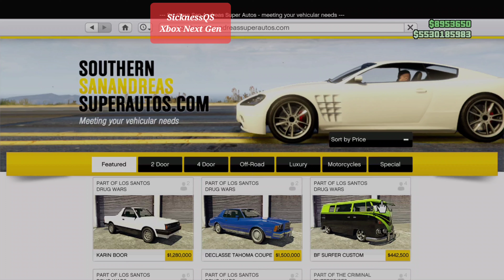(PATCHED)Mod Your Delivery Bike/Speedo to Delivery Bike!!! update 1.66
tags: merge netcut avenger planes plane speedo special vehicles netcut livery real Benny's merge easiest fastest rank up diamond big con silent & sneaky aggressive approach Bogdan problem b2b gold vault contents skip setup unlimited cashing out casino dlc Xbox unselected Benny's f1 deadslot
deadspot push replace successful best greenvspurple purple green gang aliens spree funny everyone legit lobby easy fresh xboxone ps4,playstation4 play station 4XB1 consoles explore page reccomend subscribe method methods rich tips trick tricks spot spots video game secrets fortnite drop a smash TagsGta5 working grand theft auto YouTube real pc ps4 testing viral tiktok mod modded moc mobile operation center personal vehicle storage for free director Job link capture gctf glitches gta5 dupe solo 5 online car gta money v glow flash rim rims wheel wheels pearl parts plate Yankton custom tp Teleport teleporting trade give recieve